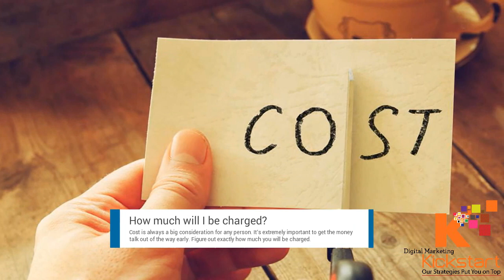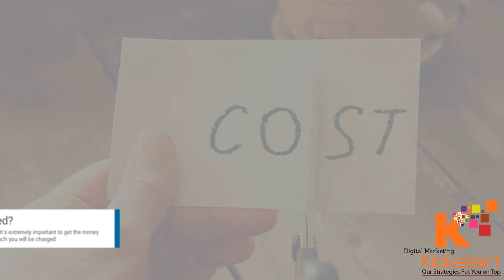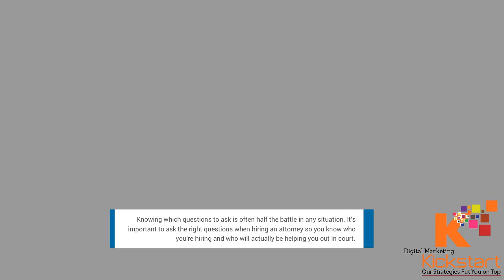Questions To Ask Before Hiring An Attorney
Looking for Questions To Ask Before Hiring An Attorney ?

Thanks :)